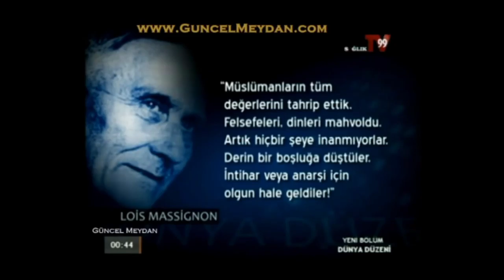Massillon ''müslümanlar'ın tüm değerlerini tahrip ettik''.